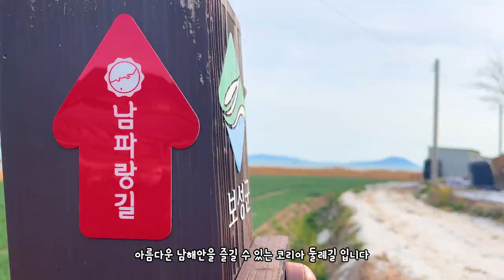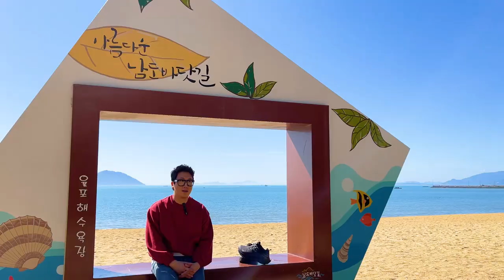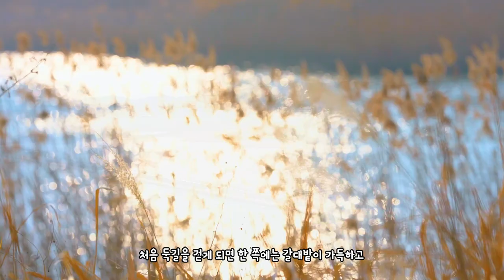아이더 투어링 워크 신고 남파랑길 보성 고흥 여행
*본 콘텐츠는 광고를 포함하고 있습니다
아이더와 함께하는 코비가의 2021년 첫번째 콜라보 프로젝트 !

남파랑길?
처음 들어보신 분들이 많으실 텐데요
작년 10월에 개통된 남해안의 아름다움을 느낄 수 있는 코리아둘레길입니다

많은 남파랑길 코스중 이번에는 보성과 고흥을 잇는 77-76길을 걸어 보았습니다
과연 보성 고흥 남파랑길의 매력은 무엇일지

코비가 그리고 아이더 투어링워크 해파랑 T-1500 BOA와 함께 떠나보시죠!